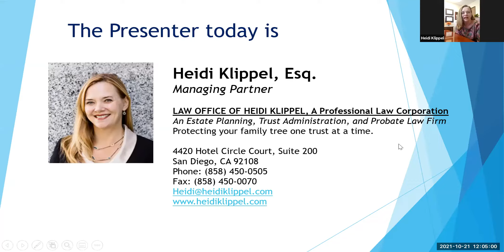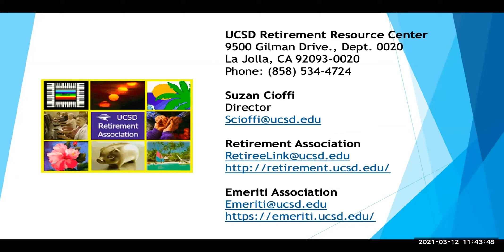Estate Planning Seminar with Heidi Klippel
Estate Planning Seminar
with Heidi Klippel